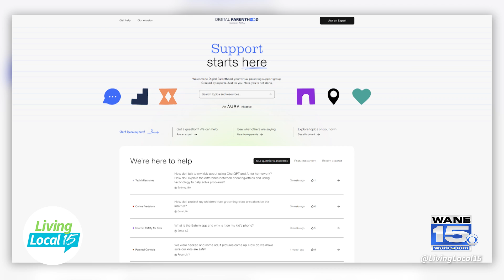Keeping kids safe online this school year with Aura and Digital Parenthood | Living Local 15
Living Local 15 Host Jessica Williams talks to Dr. Zulfikar Ramzan, Chief Scientist & Internet Intelligence Specialist with Aura, to discuss how to keep your kids safe online and how AI could impact how kids interact online. Learn more safety tips at aura.com or at digitalparenthood.com.

Living Local 15 is a daily Local Talk Show, airing every weekday morning at 9AM on CBS WANE 15. The #1 Rated News Station in northeast Indiana and northwest Ohio.